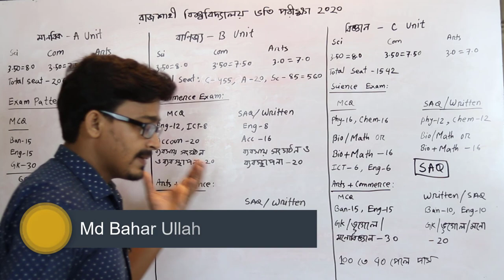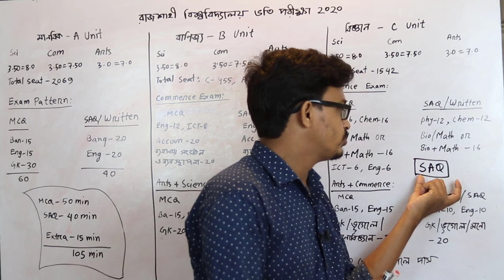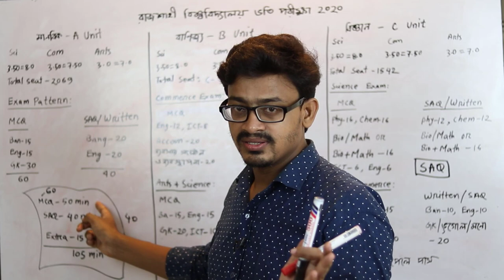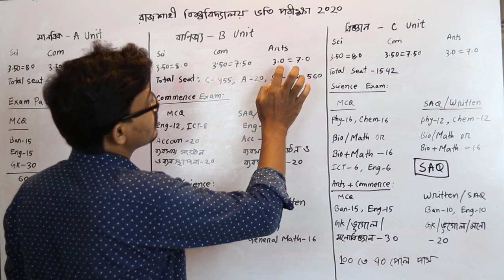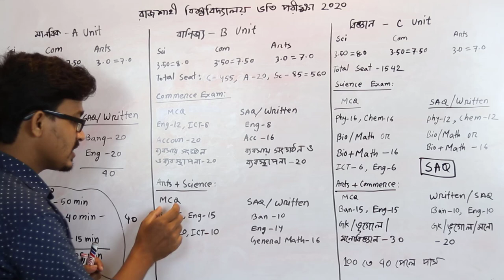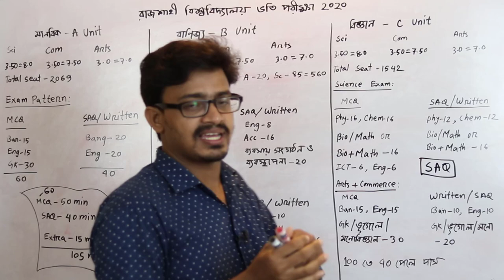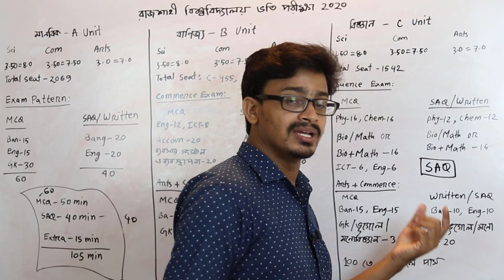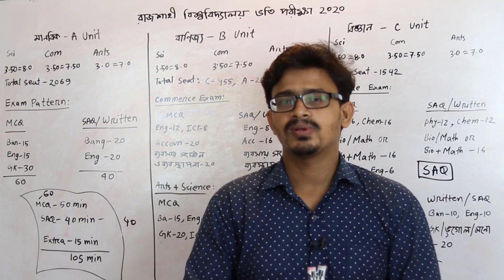রাজশাহী বিশ্ববিদ্যালয় A to Z ভর্তি তথ্য || Rajshahi University Admission Details 2020 21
রাজশাহী বিশ্ববিদ্যালয় ১ম বর্ষ স্নাতক (সম্মান) ভর্তি বিজ্ঞপ্তি শিক্ষাবর্ষ : ২০২০-২০২১। রাজশাহী বিশ্ববিদ্যালয়ের ১ম বর্ষ স্নাতক (সম্মান) ভর্তি বিজ্ঞপ্তি । রাবি ভর্তি তথ্য ২০২০। রাজশাহী বিশ্ববিদ্যালয়ের অনার্স ভর্তি বিজ্ঞপ্তি ২০২০-২১

Rajshahi University is most rebounded public university in Bangladesh.  Every year thousand of students attend on admission test exam. This year RU authority declared their some admission information on admission test related website  admission.ru.ac.bd. This year ru admission authority turn off their 2nd time admission opportunity. Only who passed HSC exam at 2019 they are eligible for admission application.